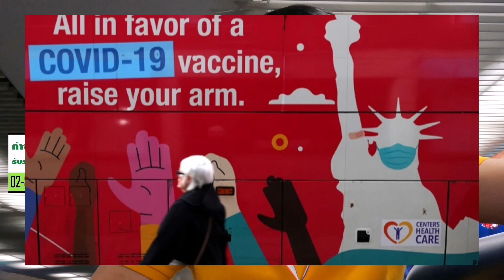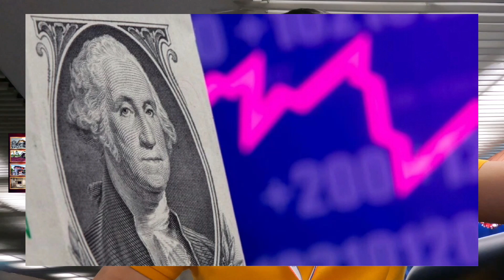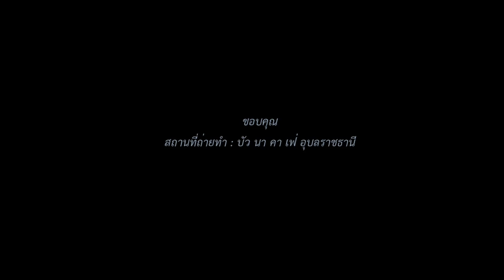แค่เข้าม๊อบ15นาที ! เบื้องลึก ผู้บงการโดนคดีหนัก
Line  : vihok001